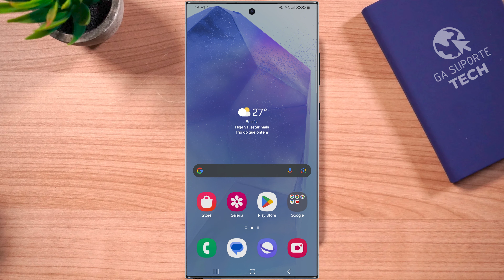Como MUDAR SENHA DE BLOQUEIO da SAMSUNG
🔥 Grupo de Ofertas GRÁTIS! OS MENORES PREÇOS TODOS OS DIAS!